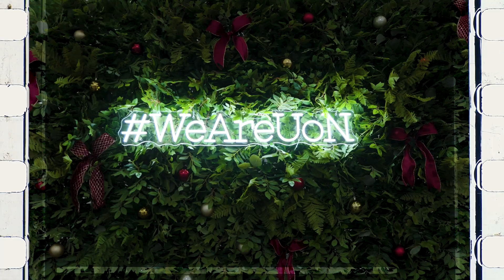Winter graduation 2023 | University of Nottingham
Congratulations to our Class of 2023, we're so proud of you!